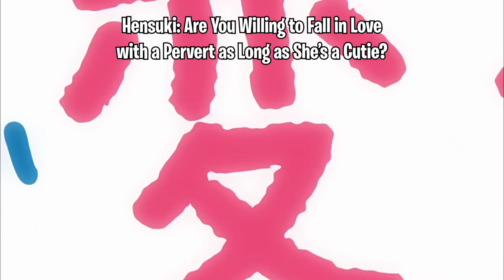Girl Wants To Be Treated Like A Dog By Girlfriend Less Loser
When Keiki received a love letter, it seemed like his girlfriendless days were coming to an end. But the thing is, 1. he doesn't know who sent it and 2. it came with a pair of undies. Now, there are a couple of girls who could be 'Cinderella', the letter sender and undies-dropper, but in his pursuit to track Cinderella down, he ends up learning way more about the girls in his club room than he ever intended to.